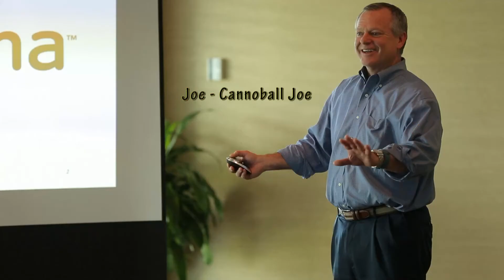HFMA 2016 Music Video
The HFMA Board accepted the challenge, and now challenges all of our members to make today—and every day—the best day of your life.